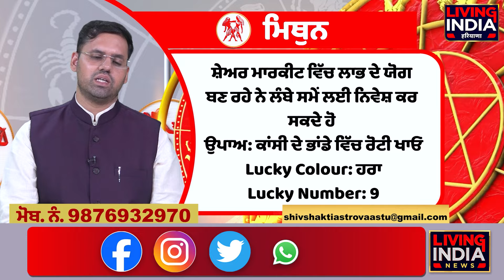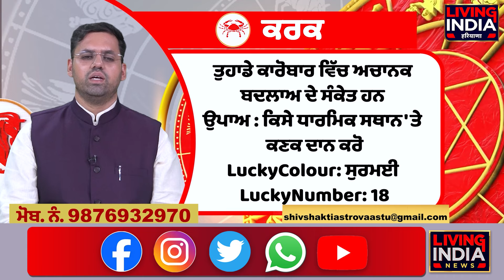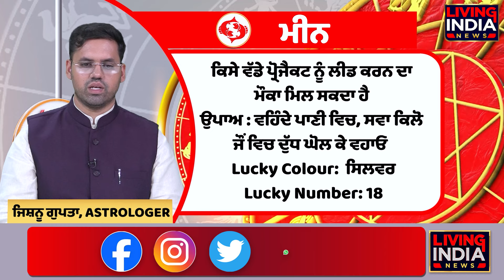ਅੱਜ ਦਾ ਰਾਸ਼ੀਫਲ - 8 september, 2024 | राशिफल | AJJ Ka Rashifal | Horoscope Today | Astroyogi